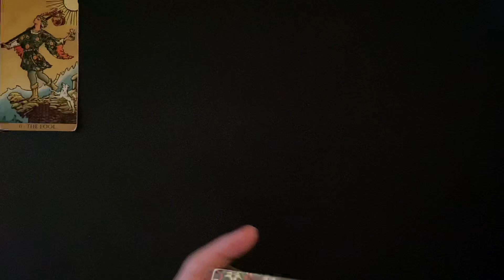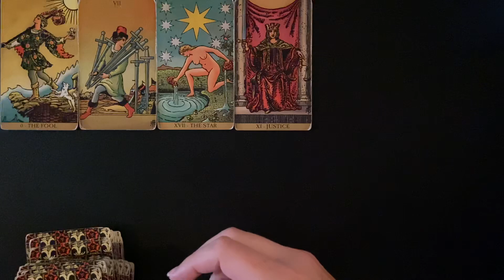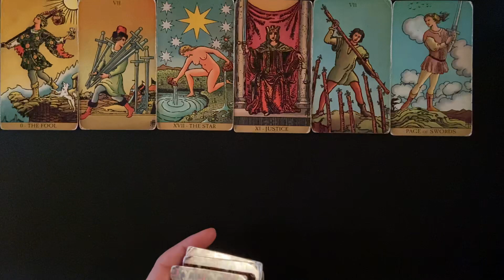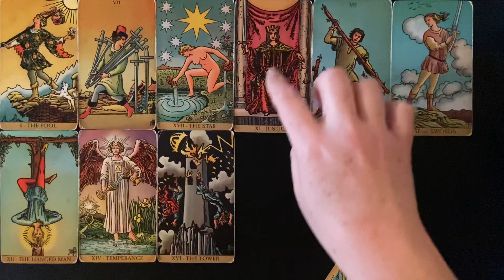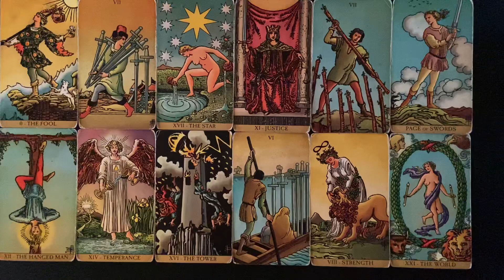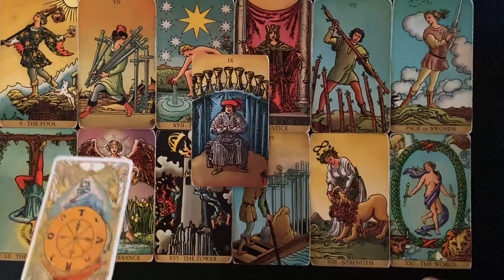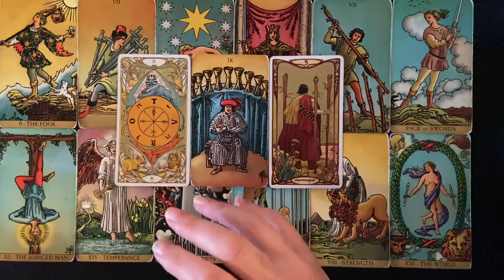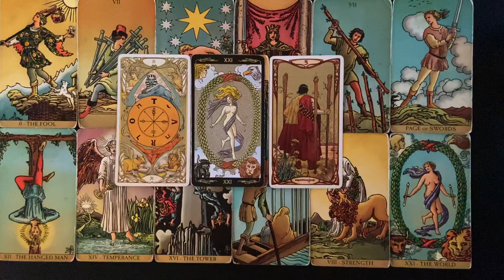CAPRICORN MONEY AND CAREER WEEKLY TAROT MAY 16-22 2022 POWERFUL NEW PATH ! ACKNOWLEDGING &ACCEPTING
This is a Capricorn money and career weekly tarot card reading from May 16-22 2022. Comment if you connect with these energies and or find them helpful.

Capricorn
Capricorn tarot
Capricorn 2022
Capricorn tarot May 2022
Capricorn today
Capricorn reading
Capricorn career
Capricorn career tarot
Capricorn tarot career
Capricorn career reading
Capricorn career tarot reading
Capricorn career May 2022
Capricorn tarot career May 2022
Capricorn money and career
Capricorn career and finance